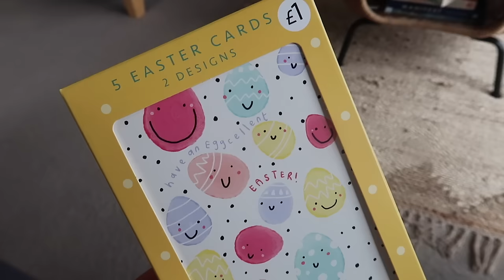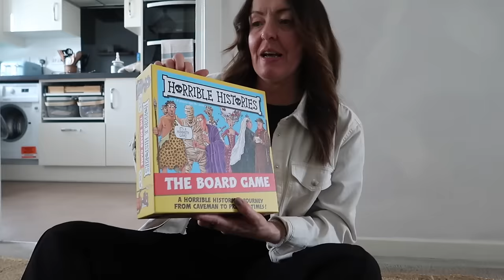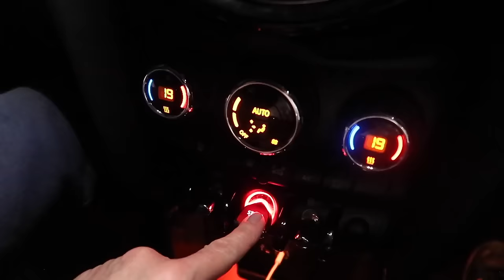DITL - EASTER HOLIDAY PREP!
A DITL of me! Enjoy!